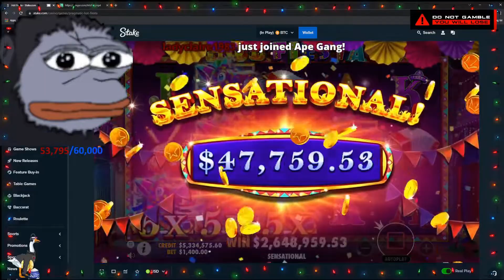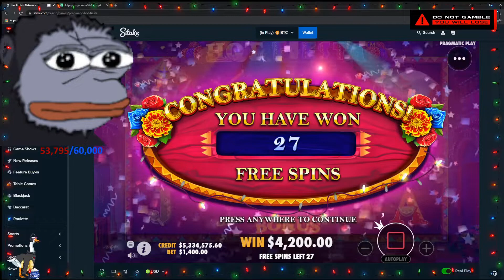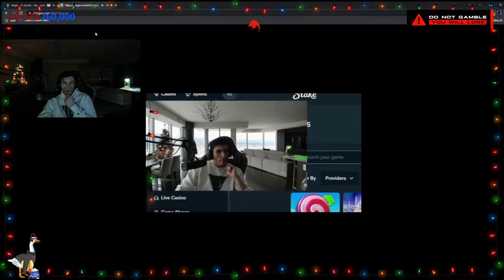Trainwreckstv's Top Clips This Week